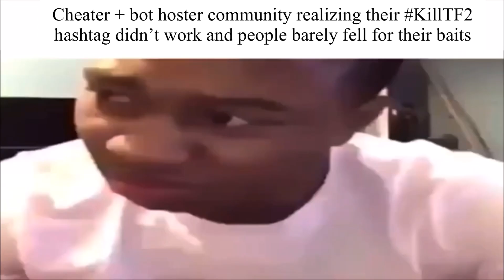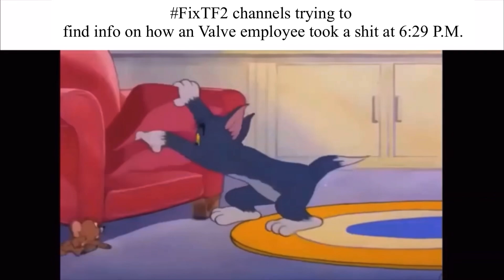FixTF2 Slander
Everything here should be taken with a grain of salt and shouldn’t be taken seriously. All of these are just jokes and nothing more. I might be giving the bot Hosters and cheaters attention but idc I’m just here to spit on their graves.
@kingoofsee for the original slander template video
He asked for credit if anyone used it so yeah here it is